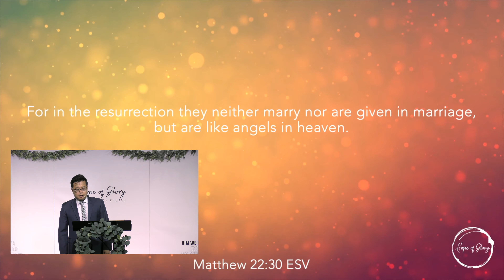PURPOSE AND BENEFIT OF SINGLENESS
1 CORINTHIANS 7:25-35
1 CORINTHIANS #19